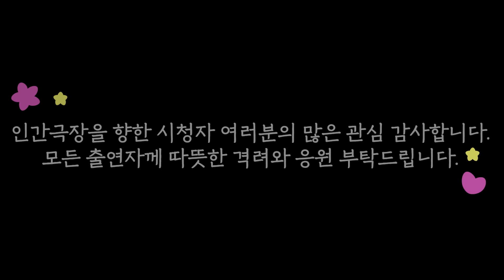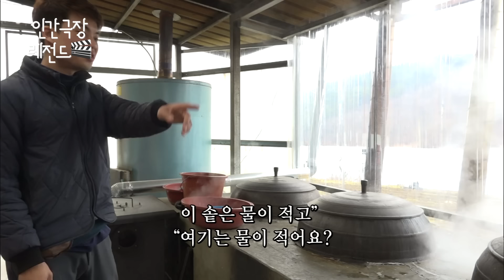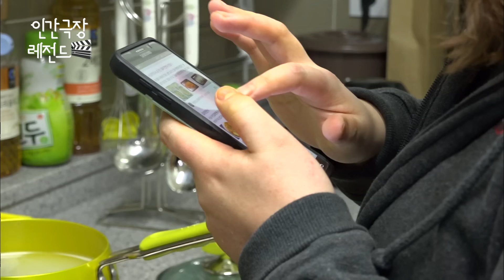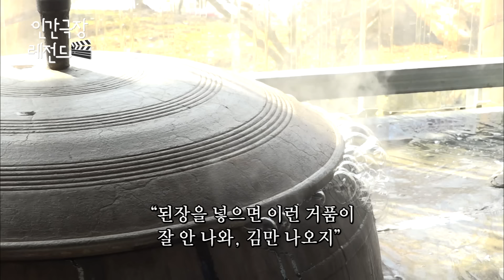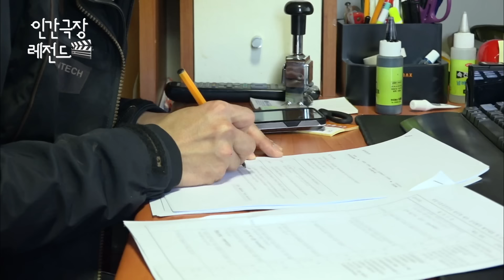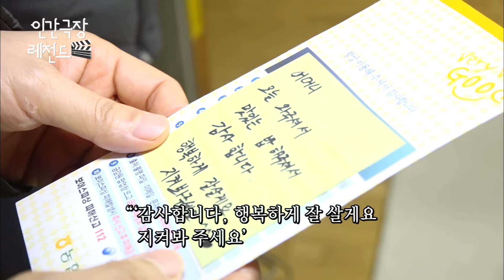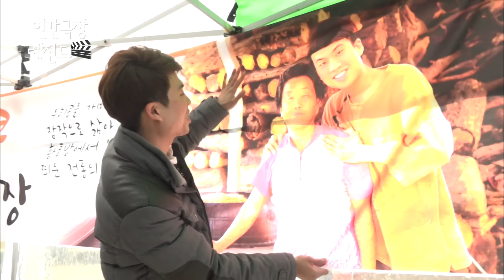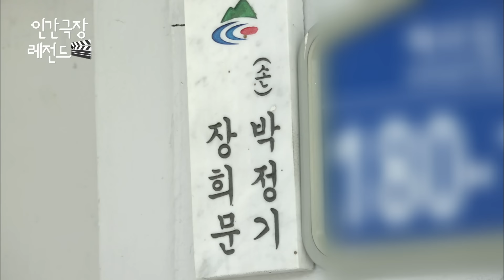[인간극장 레전드] 추석 특집 #1 | 청국장 대결, 할매 vs 손자(1-5부작) [KBS 170403-170407 방송]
[1-5화 몰아보기]
2017년 4월 3일 ~ 2017년 4월 7일 방송

충남 청양군 한 마을에 35년 동안 청국장을 만들어 온 장희문(77) 할머니가 계신다. 그리고 할머니 댁으로 출퇴근하는 손자 박정기(30) 씨. 최근 결혼한 정기 씨는 아내 송이(27) 씨와 함께 할머니의 청국장을 물려받기 위해 열심이다.

할머니의 전통 방식을 이어받되 끊임없이 새로운 시도를 하는 정기 씨.
이번에는 기존의 콩과 다른 콩으로 청국장을 만들어보려고 하는데…
새로운 콩을 가져온 정기 씨, 그런데 할머니의 표정이 심상치 않다!

*뭉클티비에서 업로드되었으면 하는 프로그램이나 '인간극장' 내용이 있다면 구글폼으로 신청해주세요!

⛱뭉클티비 추석 특집 '천고마비' 인간극장 몰아보기⛱